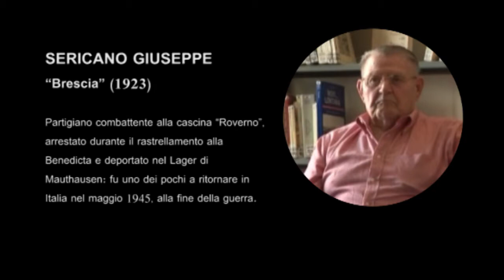Intervista a Sericano Giuseppe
Sericano Giuseppe
"Brescia" (1923)
Partigiano combattente alla cascina "Roverno", arrestato durante il rastrellamento alla Benedicta e deportato nel Lager di Mauthausen: fu uno dei pochi a ritornare in Italia nel maggio 1945, alla fine della guerra.